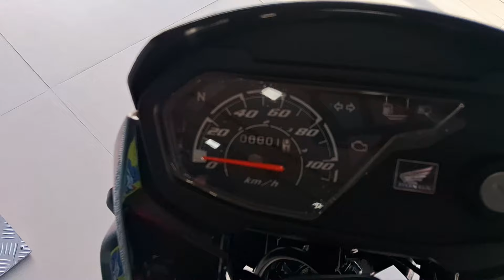NOVA POP 110I ES 2025, LANÇAMENTO, REDUÇÃO DE PREÇO E CORES DA POP ES.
Vem conhecer a nova pop 110I es 2025, acabou de chegar na loja, teve redução de preço.